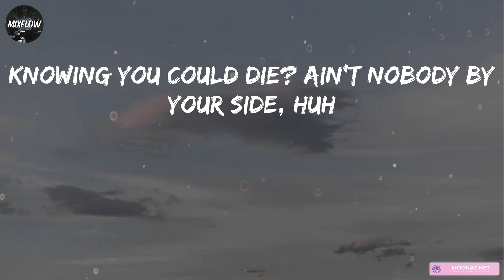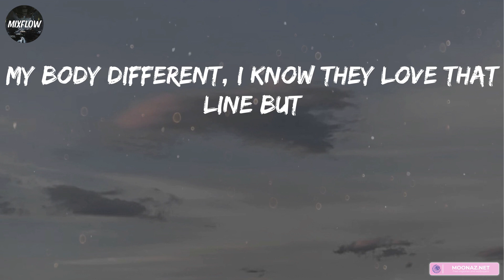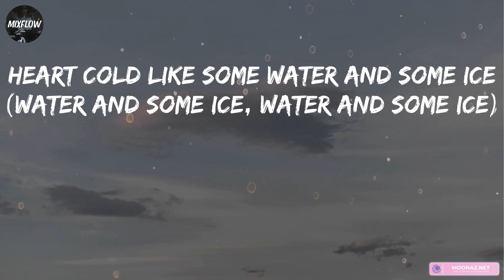Sleepy Hallow - 2055 [Lyrics] | Roddy Ricch, MO3, The Kid Laroi / Mixflow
Lyrics:
Wanna slide